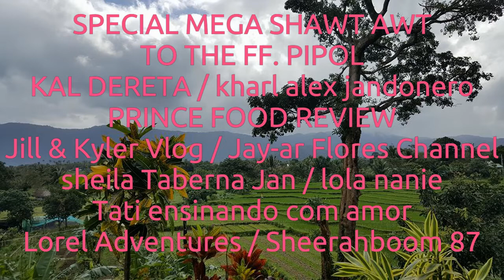SLOW-COOKED CHICKEN ... |vlog #292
I just love cooking chicken using the crockpot and using different recipes everytime. It's so easy, just put all the ingredients together and have it slow cooked in your desired length of time.

T-H-A-N-K   Y-O-U!

T-H-A-N-K   Y-O-U!